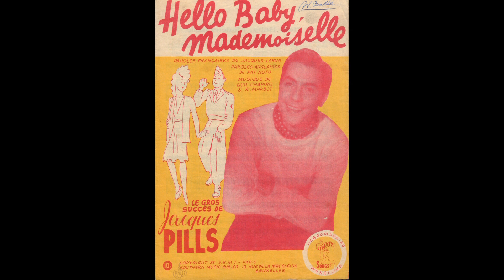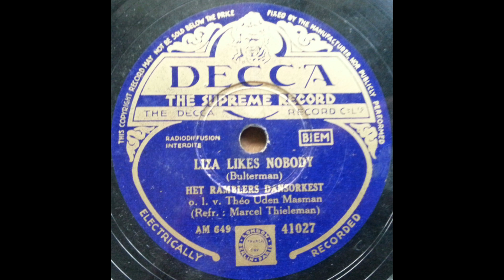Hello baby. mademoiselle - Liza likes nobody - Ay ay ay mama - 84 toets Mortier orchestrion nr. 150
Arrangementen: August Schollaert